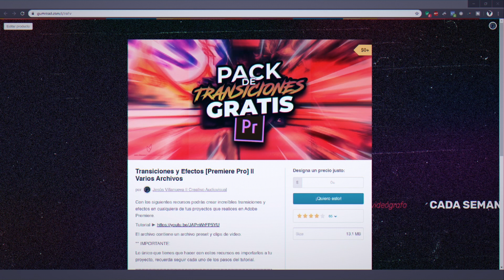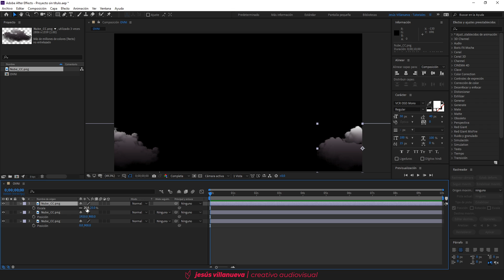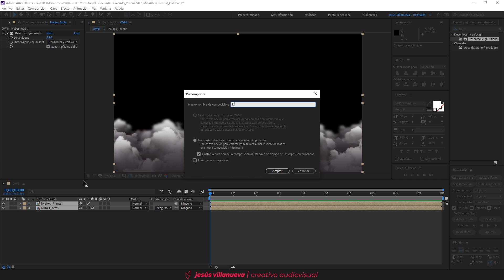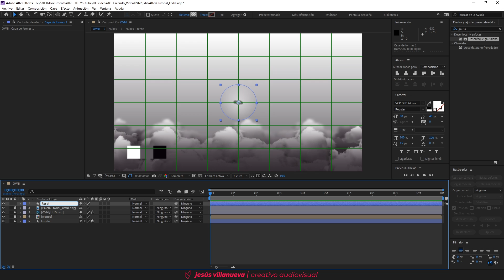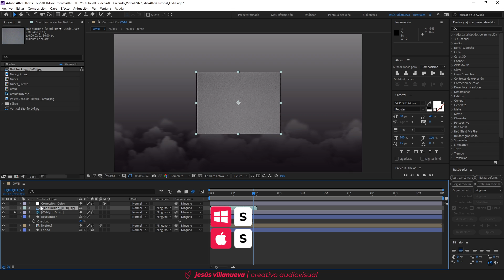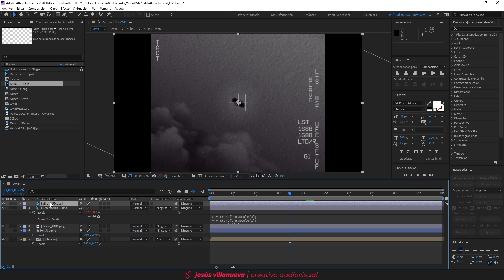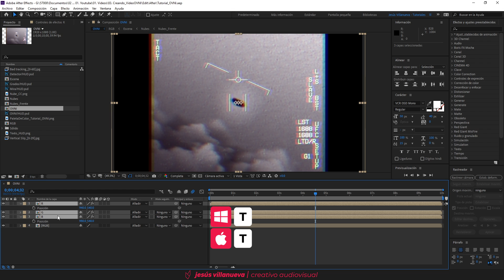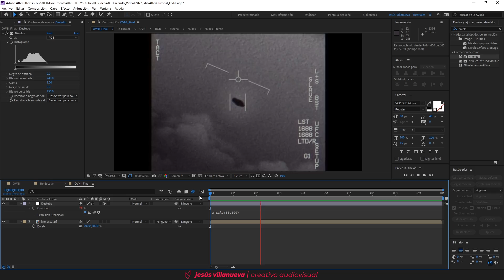¡Videos de OVNIS! [¿Real o Fake?] || Tutorial - After Effects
🔥 ¡Descarga los recursos de este tutorial!

📢 ¡Contacto!
**Por favor, solo relacionado para asuntos profesionales, patrocinios en el canal o colaboraciones.

💥 ¡Tutoriales destacados!

🎥 ¡Equipo que uso en este canal!
Tarjeta SD ▶︎
Mic. p/Cámara ▶︎
Sistema de Audio ▶︎

* Si alguno de los artículos te interesó, por favor usa los enlaces, van directamente a los productos y ayudan al canal si compras alguno. 😃

🎬 Jesús Villanueva :: Tutoriales para Creativos
Te mostraré cómo crear increíbles efectos de películas y videos populares, edición de video y otros temas relacionados al mundo audiovisual.
Me ayudas muchísimo compartiendo estos tutoriales, espero que los disfrutes y te sean de mucha ayuda.